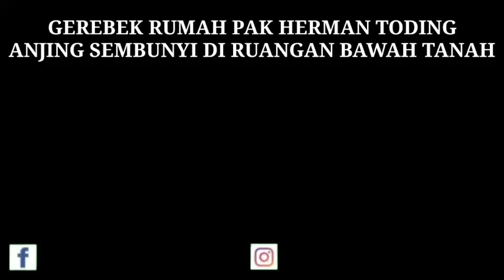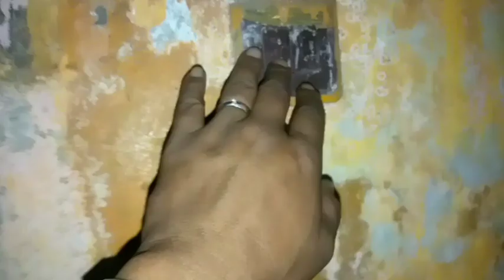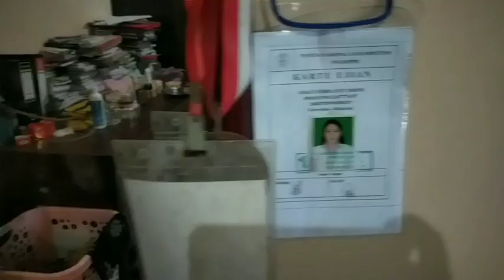ANJING KU BABY VS JETY